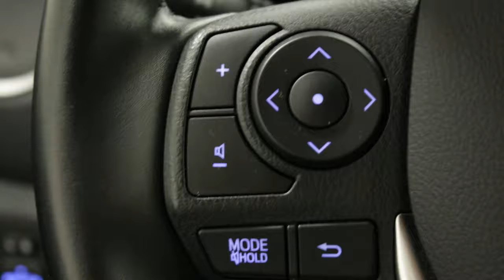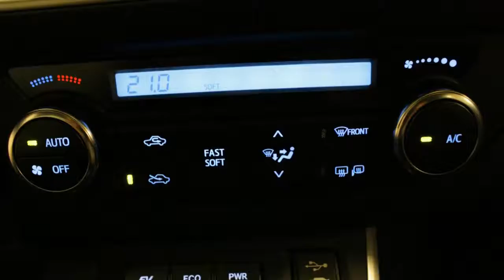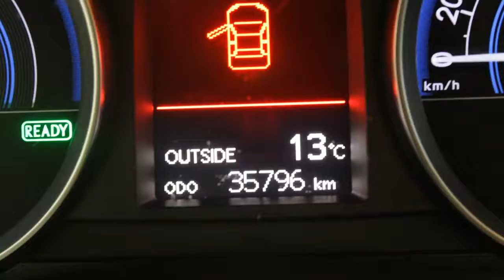Toyota Auris Touring Sports 1.8 Hybrid Aspiration Navi -24 MAANDEN 0% RENTE!! / 14%